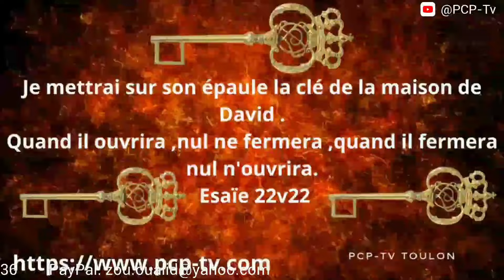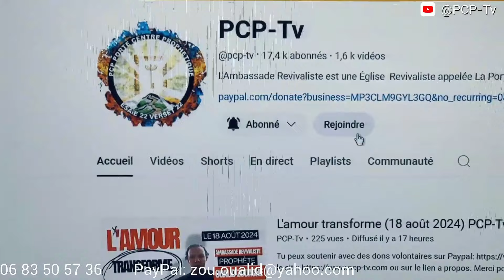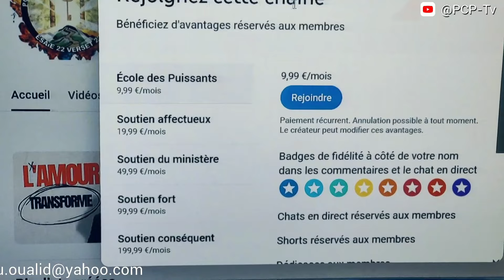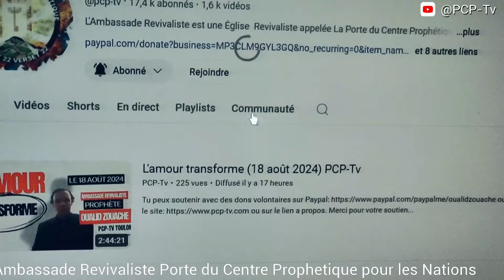Prière Restaurer l'autel de la louange (03 septembre 2024) PCP-Tv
ou sur le site:
ou sur le lien a propos.
Avec Amour.